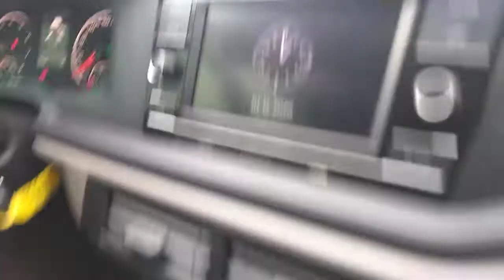131589 - VW / VIRTUS AF 18/19